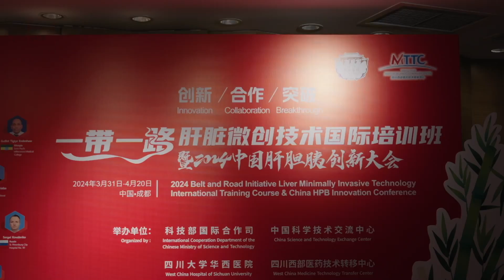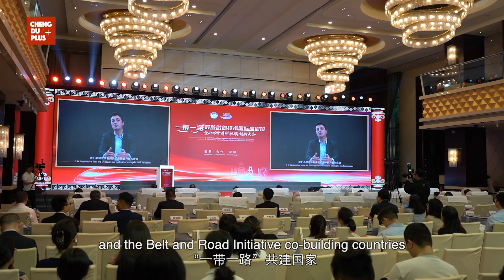Global Surgeons’ “Dream School” in China |They Learn Cutting-edge Techniques in West China Hospital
A group of 26 surgeons from 13 countries, such as Hungary, Egypt, Italy, and Thailand etc, underwent a three-week training program at West China Hospital. The advanced techniques and solutions have deepened cooperation and exchanges in medical innovation between Chengdu, China and the world.